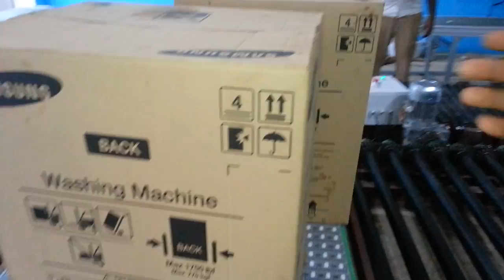Orange Conveyor Sysems - Power Roller Conveyors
Company   :  Orange Conveyor Systems
GST No.     :  33CFLPS6384F1Z0
Role            :  Proprietor
Factory      :  7 Margos St, Alandur, Chennai - 16.